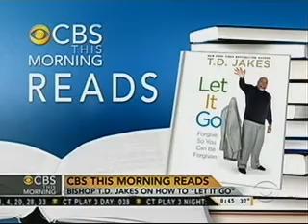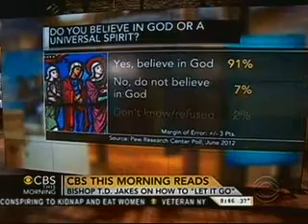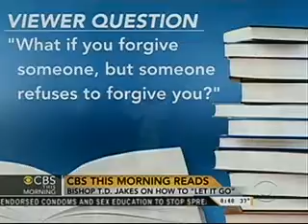Let It Go CBS 2 26